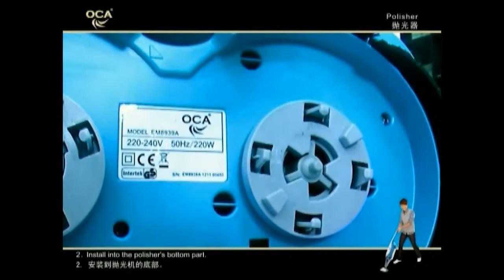Multi Functional Polishing Vacuum Cleaner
-Super Sonic.
-Multi-Cyclone Technology.
-Avoid clogging, and dust emission problems.
-No bags needed. No more extra cost.
-Deliver constant suction power.
-High filtration efficiency. Purer exhaust air.
-Unique Design.